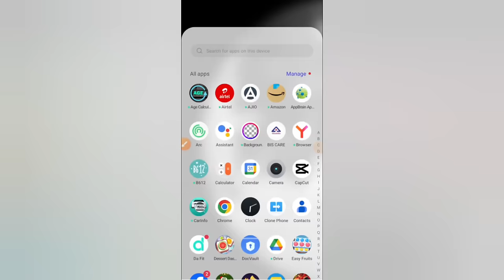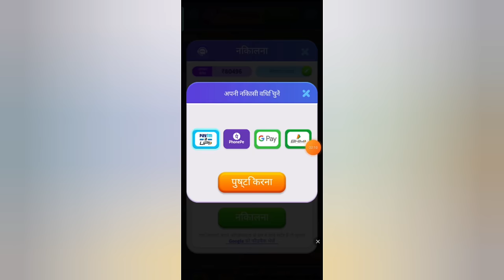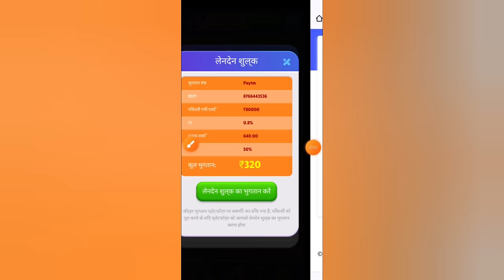Match 3 spark clash withdrawal kaise kare | Match 3 spark clash se paise kaise nikale | real or fake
This video about Match 3 spark clash withdrawal kese kare. Match 3 spark clash se paise kaise nikale. real or fake.

Match 3: Spark Clash" is an exciting match-three game that immerses you in a vibrant and colorful gaming world. In this game you'll skillfully manipulate gems swapping their positions to create matches of at least three identical colored gems, eliminating them to score high. The unique spark element in the game adds an extra layer of excitement triggering exhilarating spark effects with every successful match providing endless fun. Challenge your observational skills and strategic thinking showcasing your expertise in the world of match-three games. Dive into the experience of "Match 3: Spark Clash" unleash your matching potential and ignite a collision of gemstone sparks.